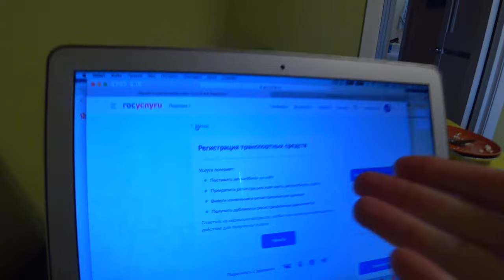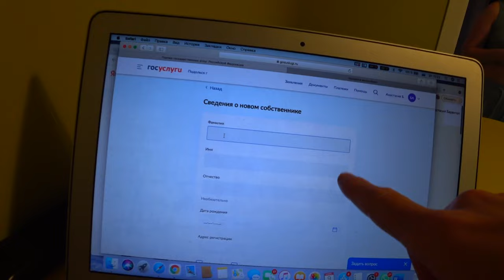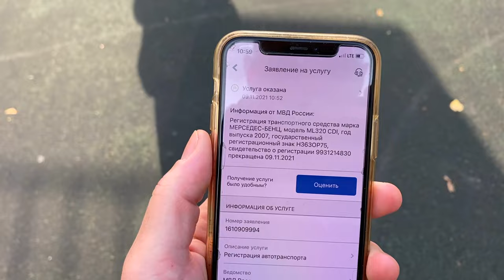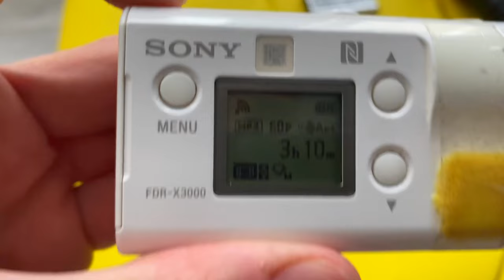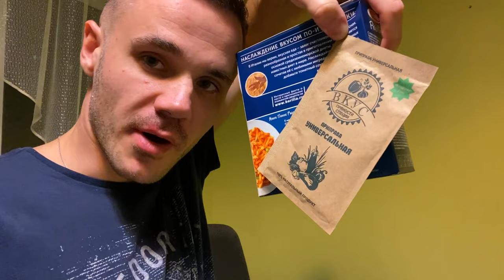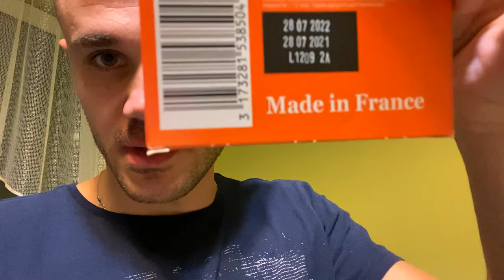ВЛОГ - подстава от OZON. Машины нет, НО ВОПРОСЫ ЕСТЬ. Распаковка ништяков. Готовимся к Турции. 10.11